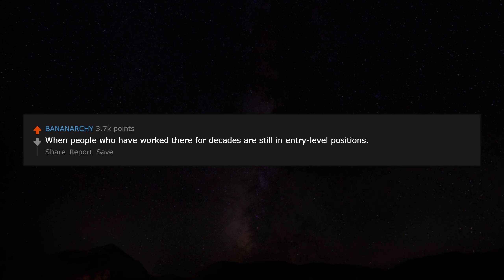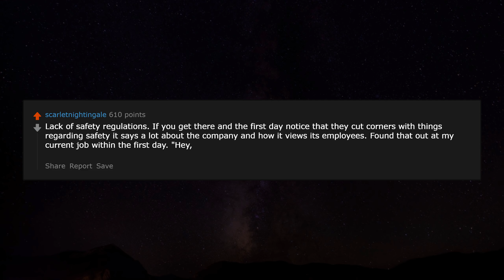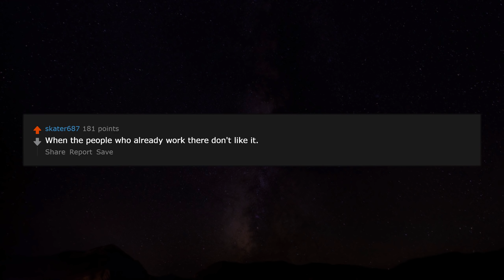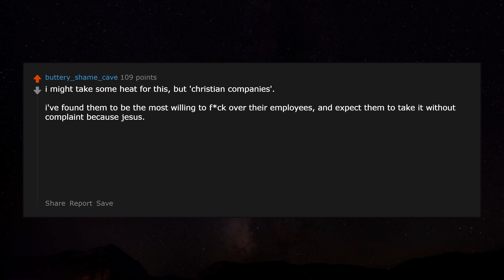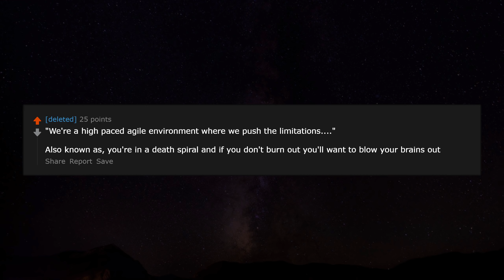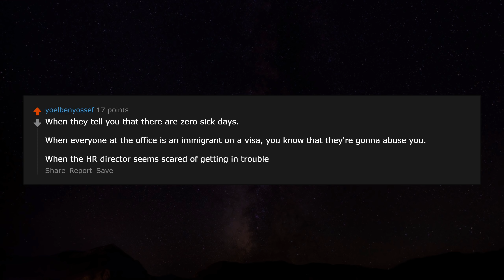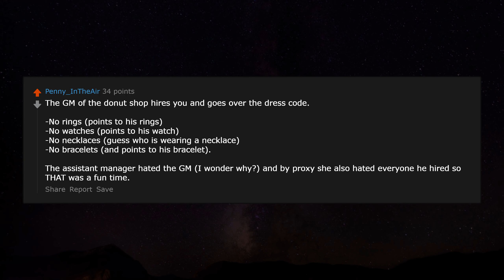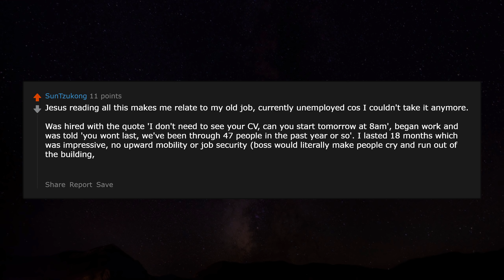What is a giveaway that a new job will be awful? r/AskReddit | Reddit Jar